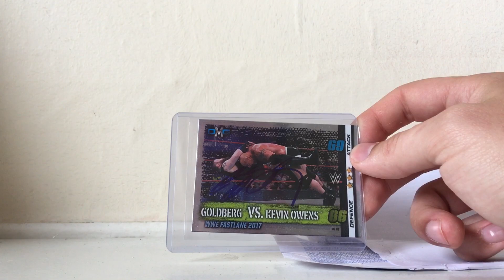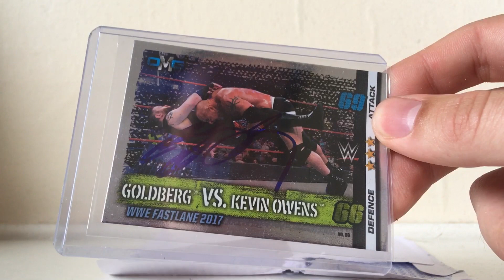GOLDBERG SIGNED MY TRADING CARD!! WWE Hall of Fame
WWE Hall of famer Bill Goldberg signed my trading card! I’m beyond excited